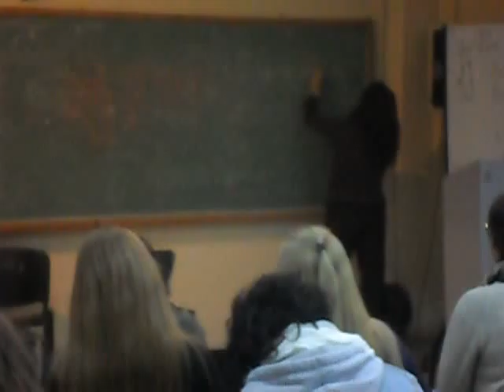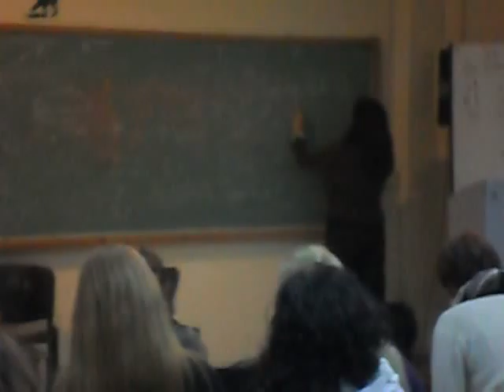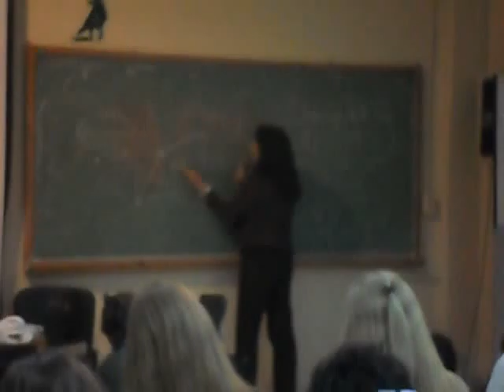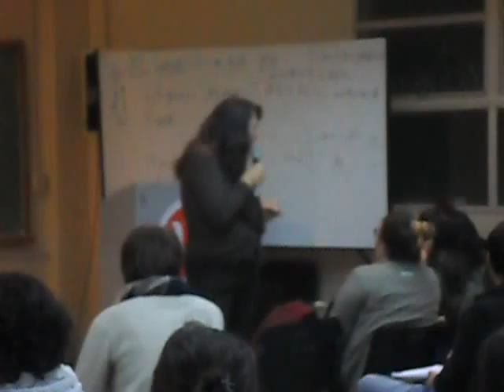Lucia Rossi - Teórico 6 - parte 2 - lunes 4 de mayo del 2015